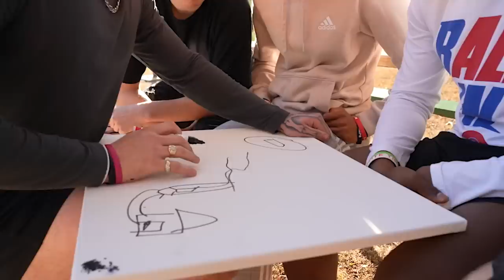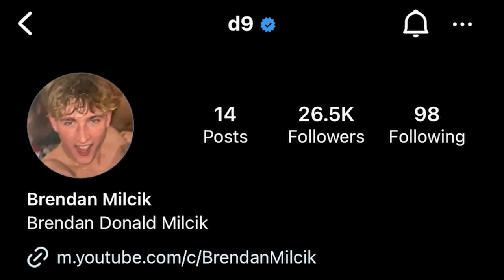Best Videos Of 2023!